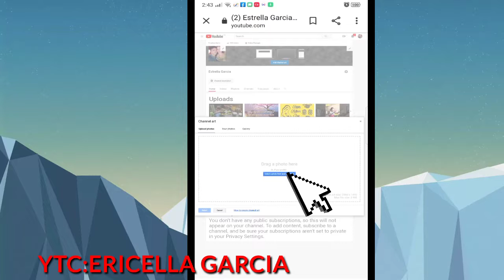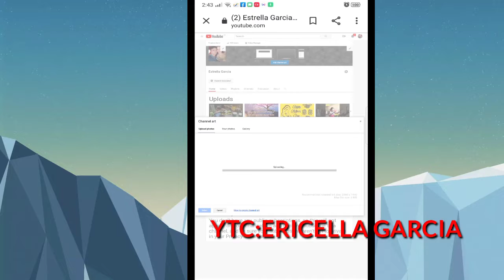TUTORIAL PAANU MAGLAGAY NG COVER PHOTO SA YOUTUBE CHANNEL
ETO PO AY BASE LAMANG SA AKING KONTING KAALAMAN AT MAHALIG PO KSI AKO MANAGLIKOT NG MGA APPS

RINGG ALL THE BELL N RIN PARA LAGI KAYONG UPDATED SA MGA VIDEOS NA AKING IUPLOAD SLMAT